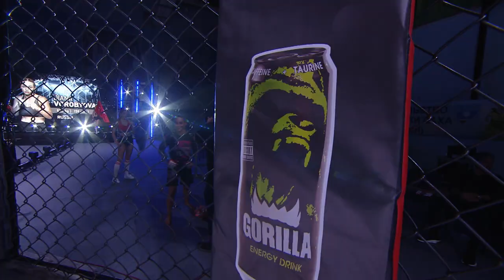SportLife 107 | Gorilla MMA Series-43: Moscow Calling results | MMA news (2021)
Today we discuss Gorilla MMA Series-43: Moscow Calling results including Oleg Popov's title fight vs Alejandro "Goliath" Solorzano (Mexico)!

Watch the SportLife every Thursday on MMA-TV.com channel (8 PM Moscow time). MMA-TV.com – new name of M-1 Global channel!